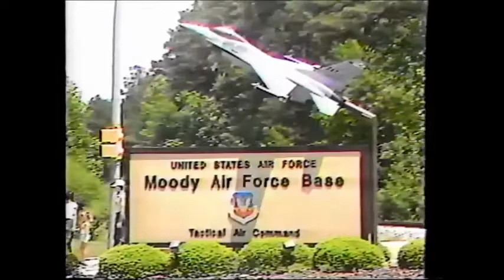VSC Journal - Episode 1 - May 1988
The VSC Journal was a weekly VSC-TV production written, directed, and produced by VSC telecommunication majors. The show was hosted by Kelly Striker and Mike Touchton. The VSC Journal features topical reports on life at Valdosta State College, topics of cultural interest, and local and regional interest. The first series aired in early May 1988. ..Producer: Alex Wainer.Writer: Martin Mackean.Director: Robert Nulph.

Episode One:..- Behind the Scenes at a VSC Theater production.- The Air Force Thunderbirds at Moody Air Force Base.- The Dangers of Sun Tanning.

UUID: 89CC6193-3B40-C885-475F-674C34E9E7C8